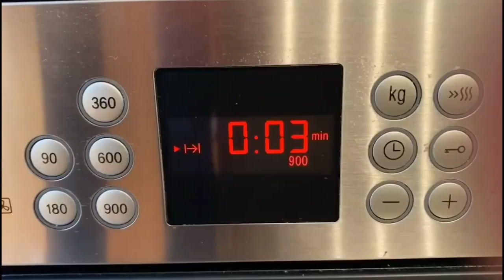DELICIOSOS BROWNIES DE LIMÓN | ¡TE VAN A SORPRENDER! | TAZI OFICIAL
En el vídeo de hoy os traigo unos brownies de limón que son una pasada, muy fáciles de hacer y super ricos! Espero que os animéis a prepararlos y os encante el resultado! Os leo en los comentarios.

INGREDIENTES:

3 Huevos
180 gr. de Azúcar
180 gr. de Mantequilla
4 cdas. De Zumo de limón
1 Pizca de sal
200 gr. de Harina

Para el glaseado:
200 gr. de Azúcar glass
4 cdas. de Zumo de limón